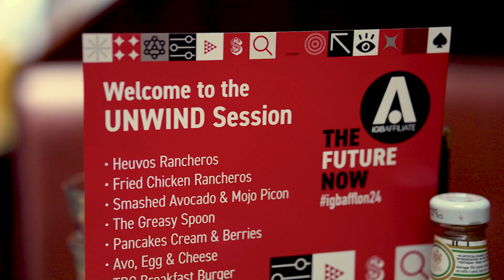iGB Affiliate 2024 Unwind Session